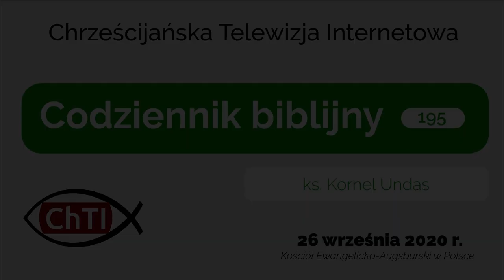Codziennik biblijny, Słowo na dzień 26 września 2020 r.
ks. Kornel Undas, Parafia Ewangelicko-Augsburska w Mikołowie